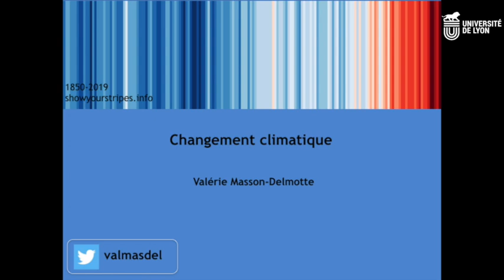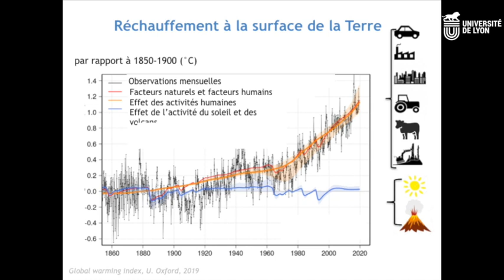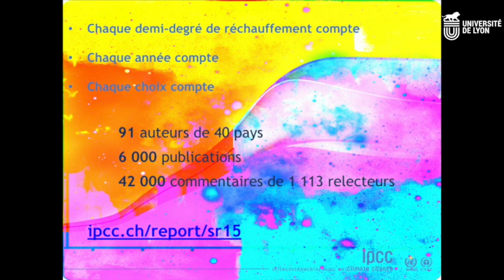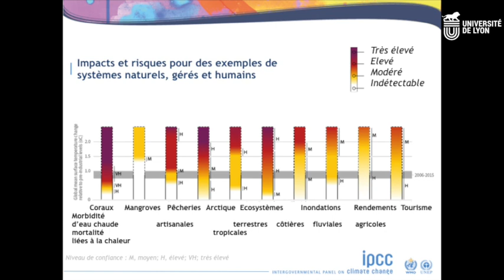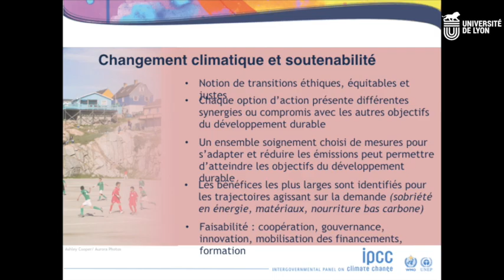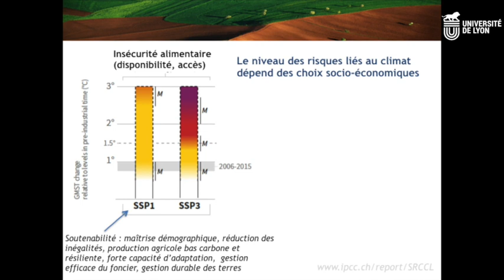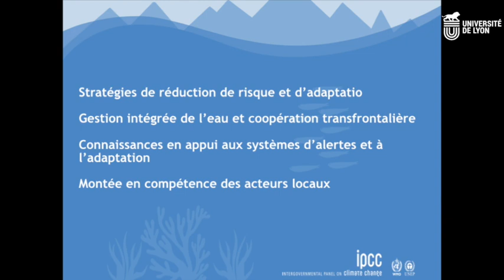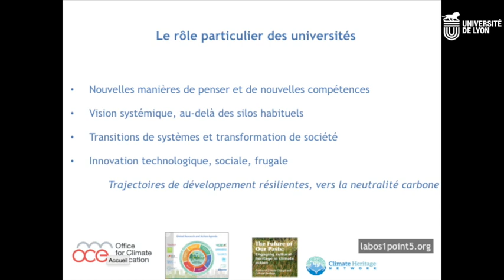"Climat, comment agir ?" Conférence de Valérie Masson-Delmotte, paléoclimatologue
Au-delà du constat de l’urgence et de la nécessité d’agir pour le climat, des solutions existent ou sont à explorer. C’est dans cette optique que l’Université de Lyon a organisé le 10 mars, avec le concours de l’École urbaine de Lyon, une grande conférence « Climat, comment agir ? » pour comprendre et passer à l’action.